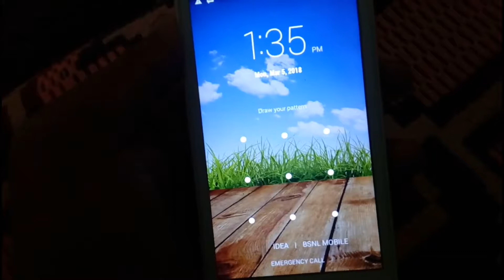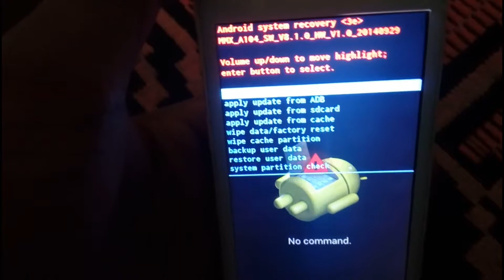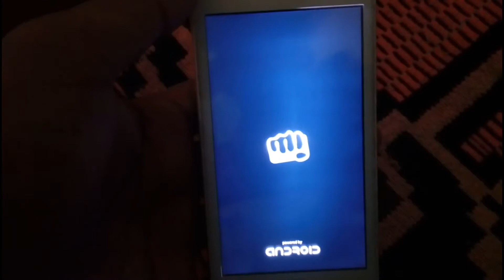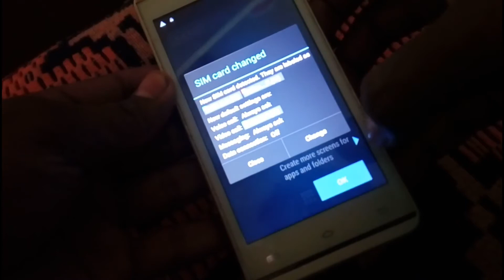kisi bhi mobile ka pattern lock kaise tode||How to Crack Pattern Lock on Android in Hindi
kisi bhi mobile ka pattern lock kaise tode|| How to Crack Pattern Lock on Android in Hindi 2018